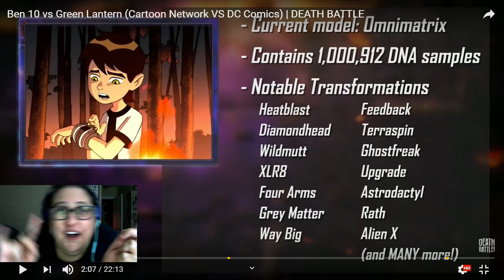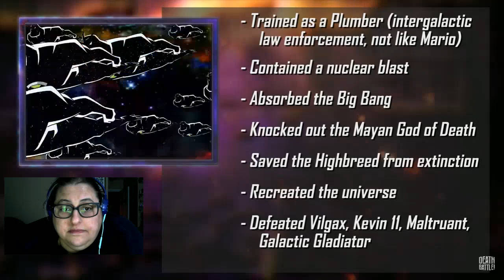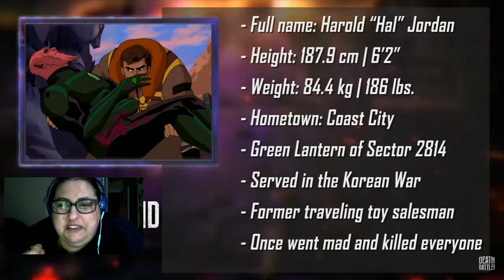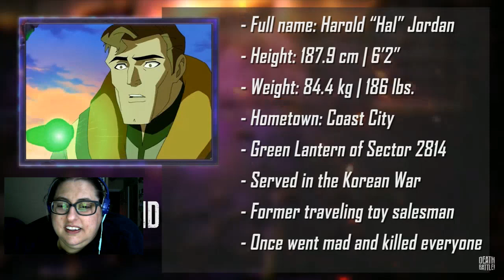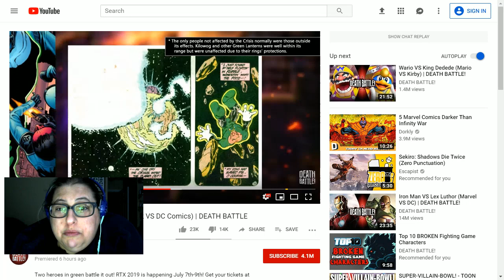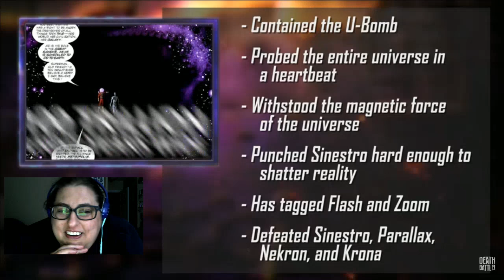Blackjack Reacts to DEATH BATTLE--Ben 10 versus Green Lantern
I swear I heard it was his mother. Also, I want pizza all of a sudden.